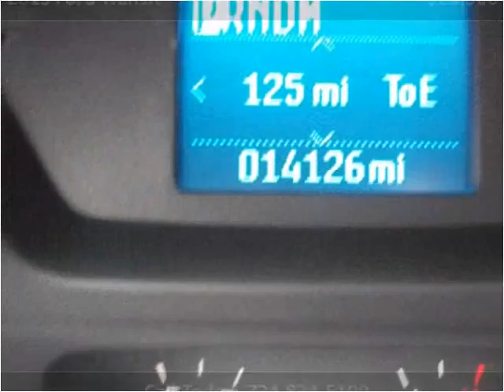2015 Ford Transit Used Cars Greensburg PA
This 2015 Ford Transit is available from Pinnacle Auto Sales of Greensburg.